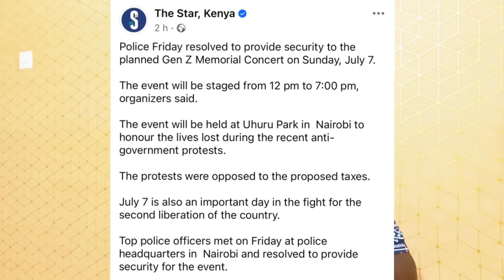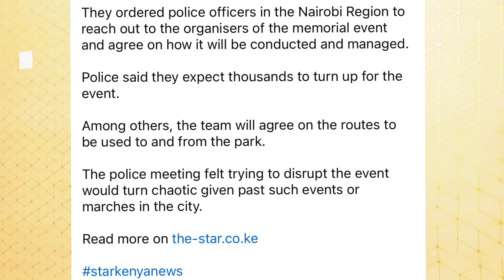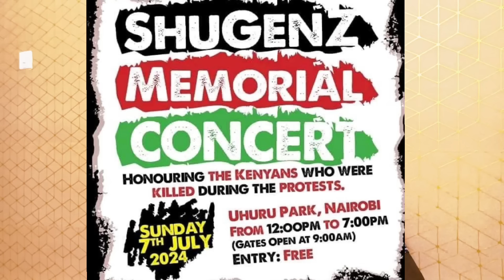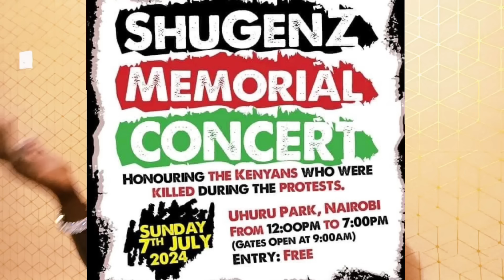ATTEMPTED COUP? Panic IN STATEHOUSE as SECURITY Boss QUICKLY Address MEDIA amidst SUDI Bombshell